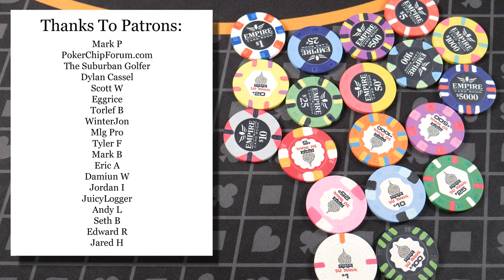2023 Taj Mahal vs Empire Ceramic Card Mold Ceramic Poker Chips From Apache Poker Chips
My current understanding is that these are Tina, not Sun Fly.